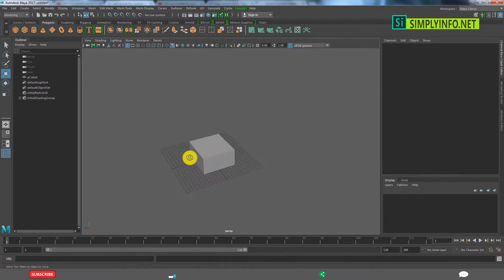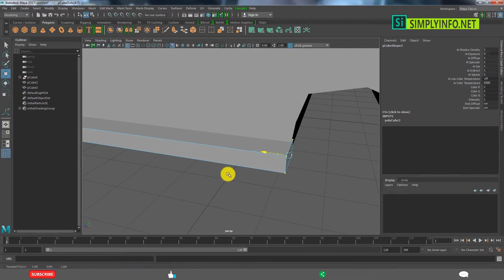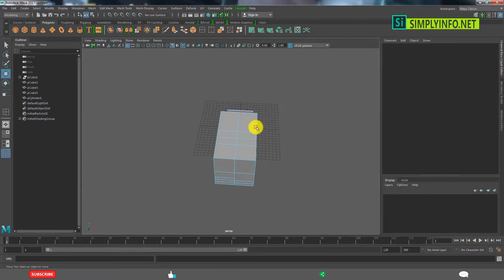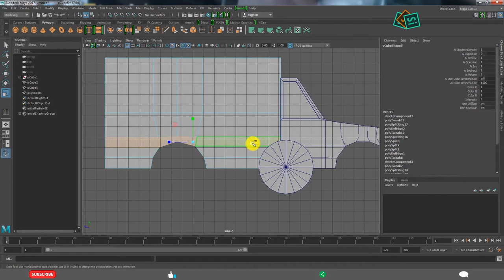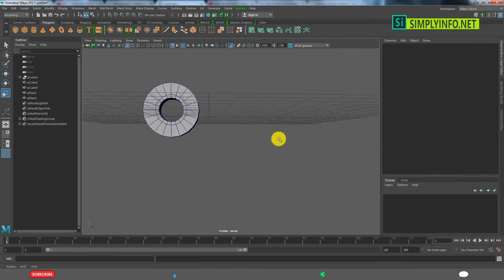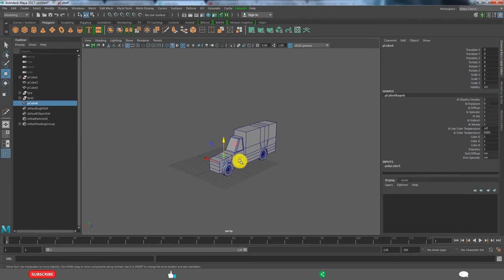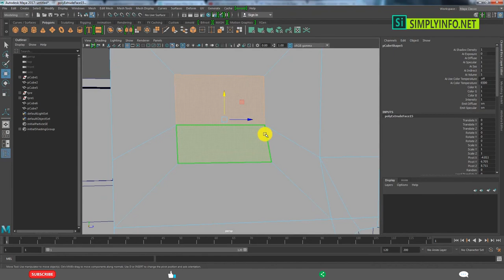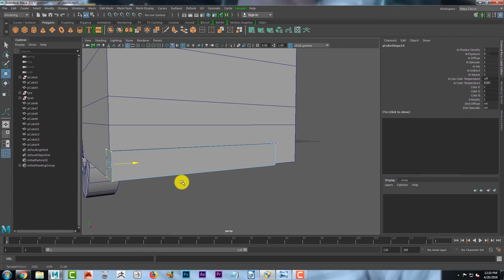Low Poly Ambulance Modeling Tutorial (Part 01) | Maya 3D Cartoon Modeling Series #08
Team SimplyInfo.net